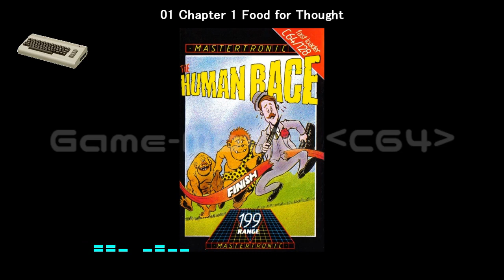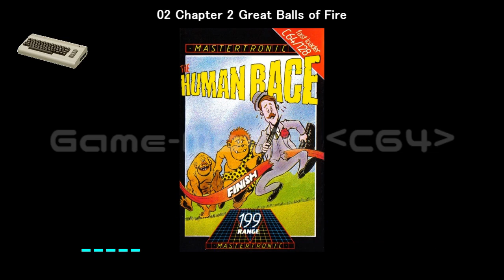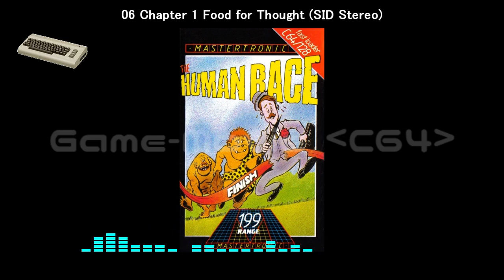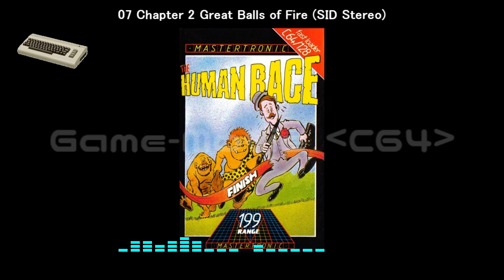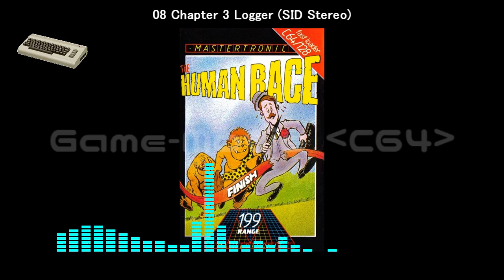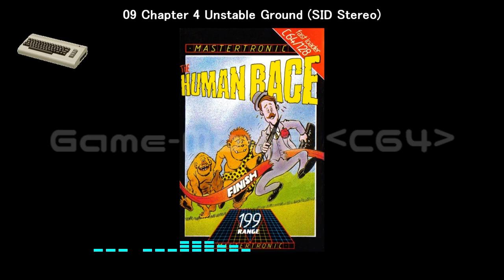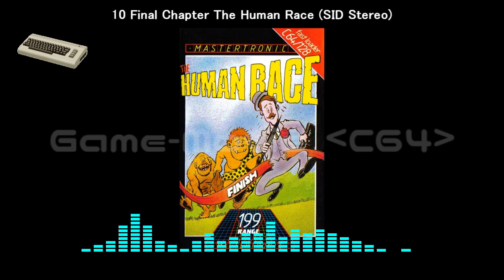(C64)The Human Race-Soundtrack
Tracklist
01 Chapter 1 Food for Thought 00:00
02 Chapter 2 Great Balls of Fire 02:59
03 Chapter 3 Logger 05:48
04 Chapter 4 Unstable Ground 08:10
05 Final Chapter The Human Race 11:24
06 Chapter 1 Food for Thought (SID Stereo) 14:31
07 Chapter 2 Great Balls of Fire (SID Stereo) 17:30
08 Chapter 3 Logger (SID Stereo) 20:18
09 Chapter 4 Unstable Ground (SID Stereo) 22:40
10 Final Chapter The Human Race (SID Stereo) 25:54